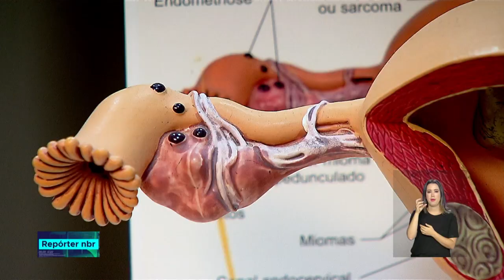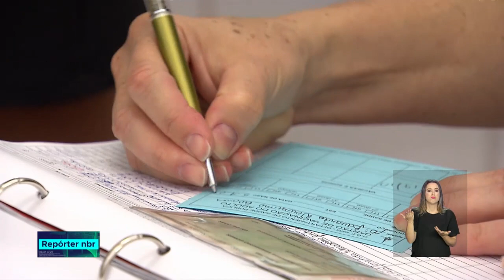Vacina que protege contra HPV é oferecida gratuitamente nos postos de saúde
REPÓRTER NBR - 09.08.18: O HPV é uma infecção transmitida por via sexual provocada por vírus que atacam as mucosas oral, genital ou anal tanto nas mulheres como nos homens. Existem mais de 200 variações do vírus, 12 podem causar cânceres.